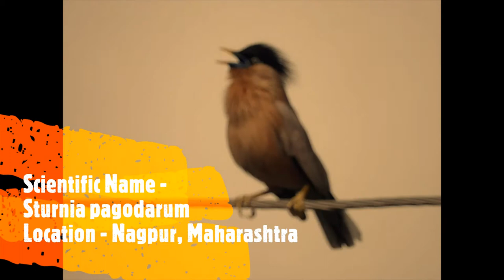Brahminy Myna | Brahminy Starling | Bird Behaviour | Bird Calls | Nest of Tern